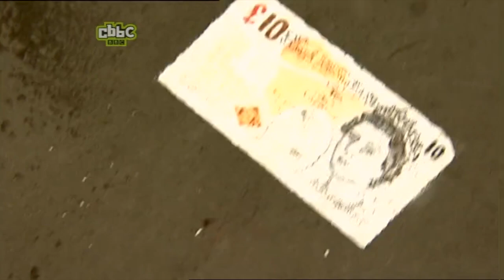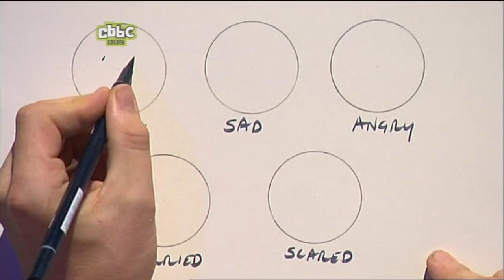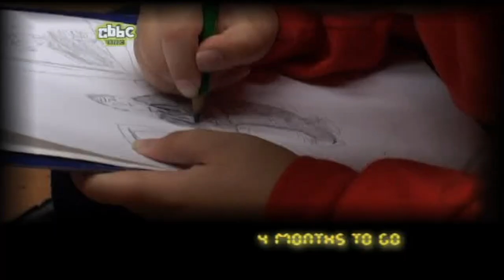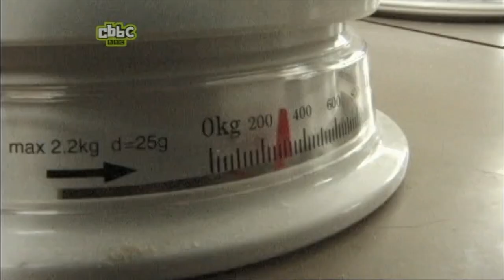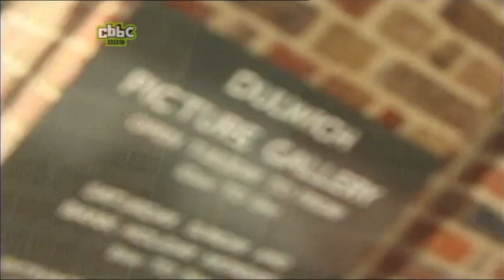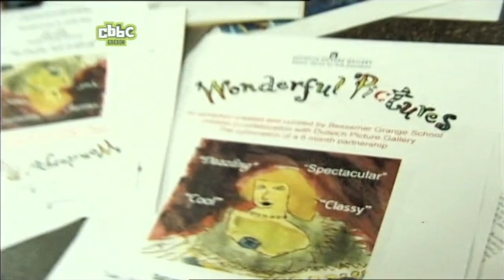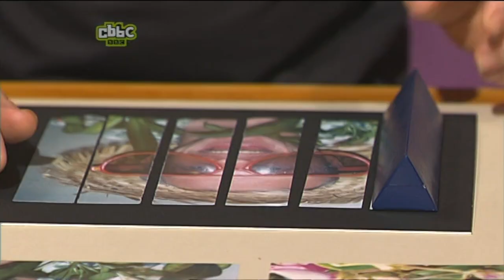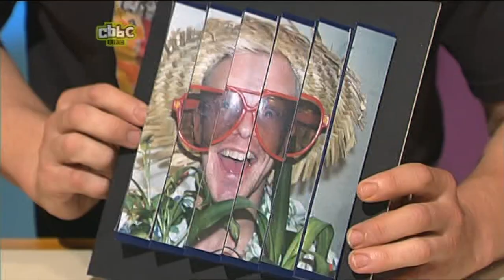CBBC | SMart - S10 Episode 1 (Appearances)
Presented by Mark Speight and Kirsten O'Brien.
In this episode:
A group of viewers stage their very own public art exhibition, Mark has some sneaky art tricks up his sleeve, and Morph is back with more animated adventures.

This exact episode air date: 3rd September 2007